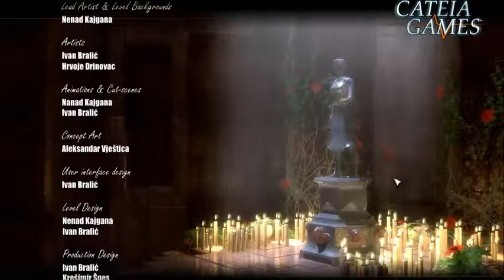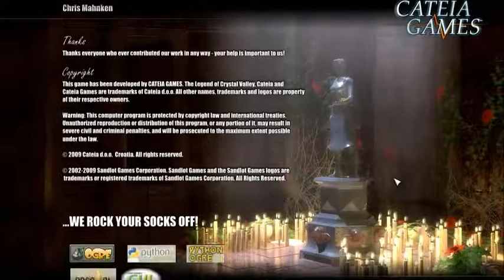The Legend of Crystal Valley Part 34 Credits